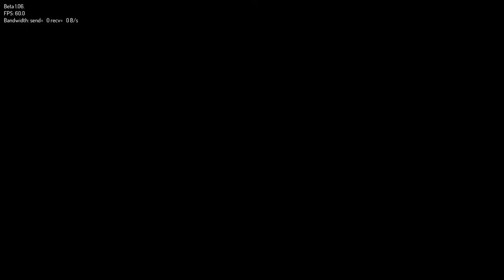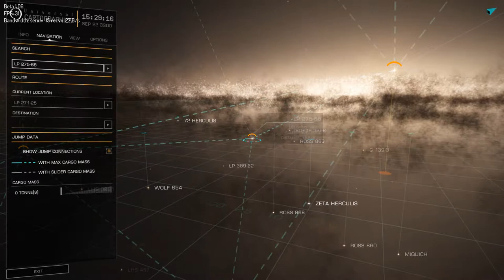Visiting Unpopulated Systems 4